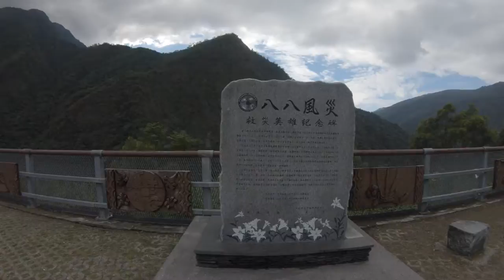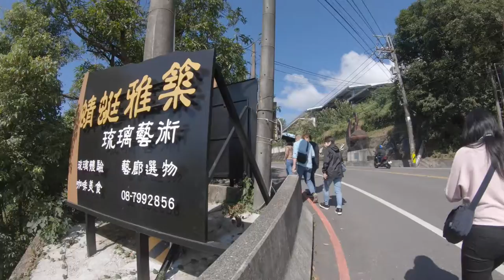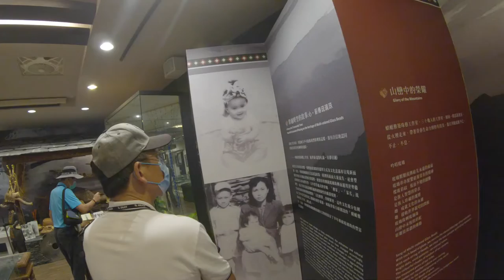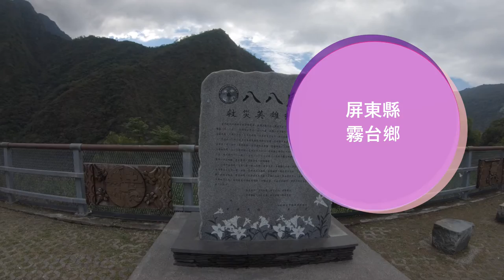台灣觀巴霧台茂林同業踩線團（上集）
屏東的霧台鄉地處中央山脈，平均海拔在1000公尺以上，居民以魯凱族為主，來這裡可前往魯凱文物館瞭解原民文化，及石板屋工藝，享受原住民美食及霧台最出名的神山愛玉，小米甜甜圈外酥內Q也是爆紅必吃點心。
入山需先經過管制站，需要有效證件登記後才可以進入，經過橫跨隘寮北溪的霧台谷川大橋，前方有觀景台，可以近距離欣賞99公尺高聳橋墩，蔚為奇觀。